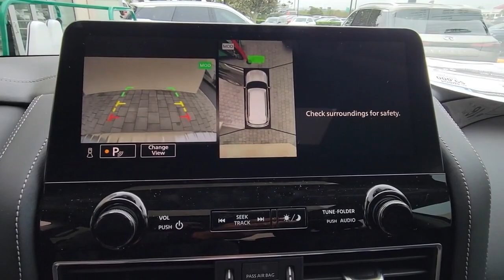2023 INFINITI QX80 Orlando, Winter park, Clermont, Merritt Island, Tampa, FL QX755712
New 2023 INFINITI QX80 LUXE available in Orlando, Florida at Orlando Infiniti

Orlando Infiniti
4237 Millenia Blvd

Nav System Moonroof Third Row Seat Heated Leather Seats Hitch Aluminum Wheels Quad Bucket Seats. LUXE trim. Warranty 6 yrs/70k Miles - Drivetrain Warranty; CLICK ME!KEY FEATURES INCLUDELeather Seats Third Row Seat Navigation Rear Spoiler MP3 Player Sunroof Onboard Communications System Aluminum Wheels Keyless Entry Privacy Glass.VISIT US TODAYAnother great DEAL on a 2023 INFINITI QX80 from the Orlando Premier Collection featuring Aston Martin Orlando LOTUS Orlando Orlando INFINITI & MOKE America Orlando. The Orlando Premier Collection dealerships have consistently ranked amongst the TOP dealers in the country in both sales volume and overall customer satisfaction. Stop by our luxurious showrooms conveniently located one setting adjacent to the Mall at Millenia.Please confirm the accuracy of the included equipment by calling us prior to purchase.